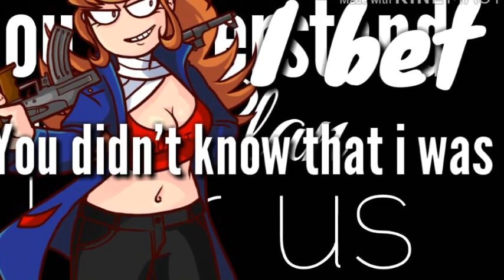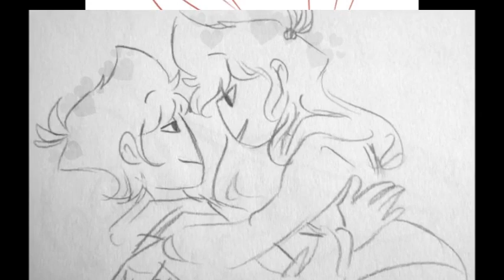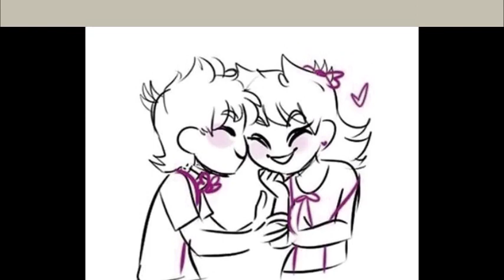Tord x Tori Tribute